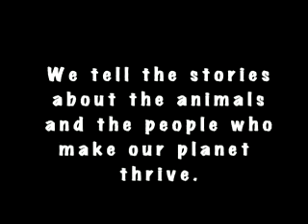cheetahs at safari west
You may like to watch the cheetah girls on Disney, but these cheetah girls aren't animated, they are real cheetahs. The cheetah is the most petite of the big cats. The cheetah girls on television can sing and the cheetahs in Africa don't sing in real life but they do in the video. Cheetahs may not sing, but in common with a bird, more specifically a black bird, they do chirp to call out to each other in the wild (or captivity). A baby cheetah is called a cub. Cheetah cubs are very cute and can be heard chirping for their mothers in the wild. If you would like to see cheetah pictures of cheetah cubs or cheetah adults, you can see some on the website along with moving pictures of cheetahs. The cheetah habitat is naturally in Africa but there have been some in Asia too; they are thought to be related to the saber toothed tiger. If you would like to see images of the cheetah running, you can see some slo-mo images in the video. The cheetah speed is what makes this cat so famous and fun to watch especially at top speeds of up to 70 mph. Despite its speed, the endangered cheetah isn't faster than a speeding bullet from poachers or farmers who are protecting their game, often in Namibia. So watch the video that tells the tale of the cheetah and see some cool cheetah pics of the adult and the baby cheetah or cheetah cubs.